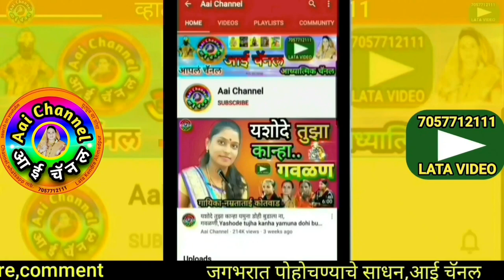Gavlani, Ajit_Aalandkar, गवळण, gavlani marathi, गवळणी, अभंग, Vakun tak sada g Radhe, bhajan marathi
Qया व्हिडिओ विषयी-
सदरील व्हिडिओमध्ये अजित आळंदीकर यांनी गायलेली सुपरहिट गवळण वाकुन टाक सडा ग राधे जरा

In this video, We can see superhit gavlan Vakun tak sada g radhe jara sung by Ajit Aalandkar.

याशिवाय व्हाट्सअप,फेसबूक,इंस्टाग्राम,ट्विटर वर संपर्क साधा.
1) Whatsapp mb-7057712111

लताताई केंद्रे..

मो.7057712111

Mb.7057712111

Thanks..!